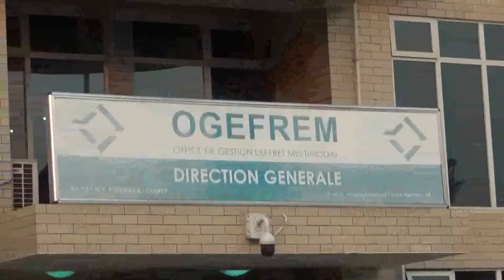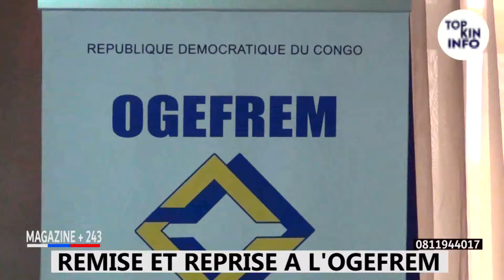RDC:NO COMMENT! PDT FELIX MET FIN AUX INTERIMAIRES A L'OGEFREM, Mr PHILIPPE KIYUMPU NOUVEAU DG